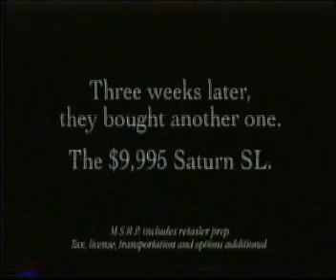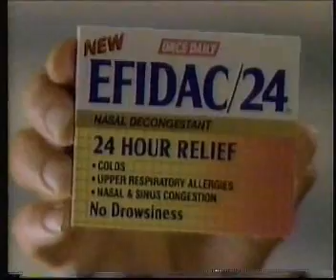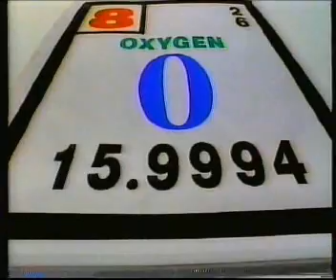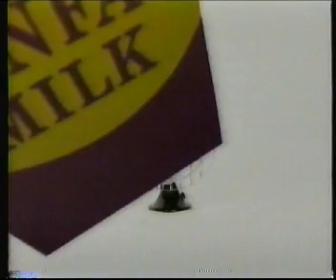KNDU-25 commercials ca. February 12, 1994 part 1/2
Commercials aired during half of an episode of Star Trek: The Next Generation (all that was on the tape).